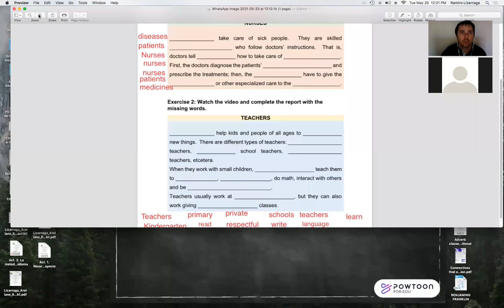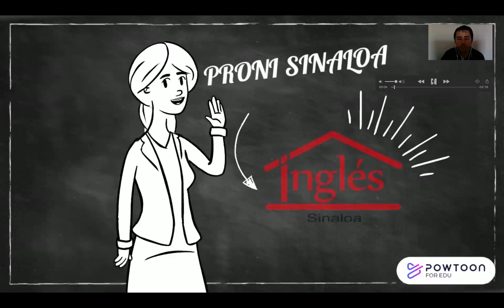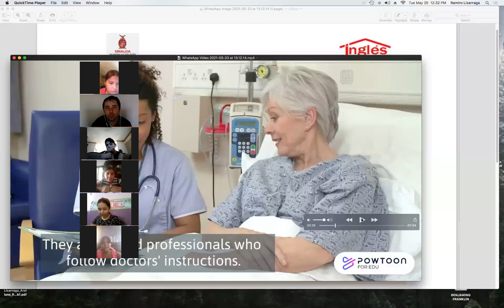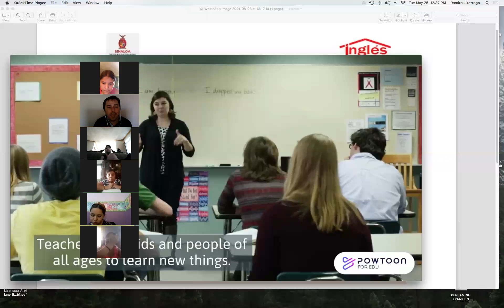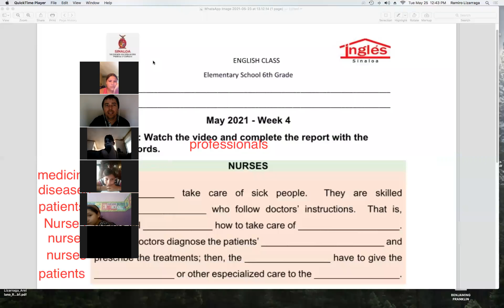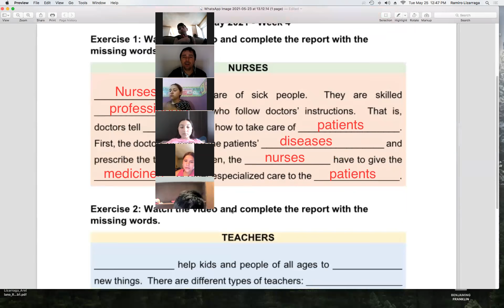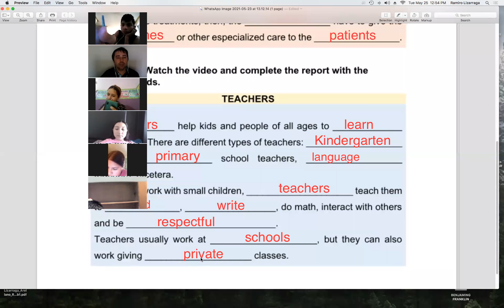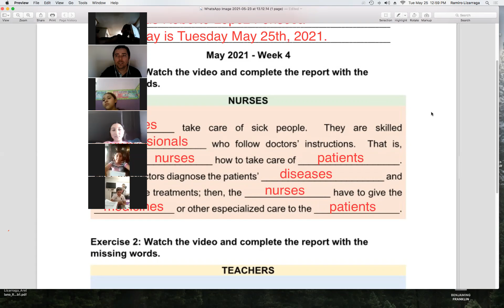Clase de inglés 6to grado Mayo 25 2021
Clase de inglés para alumnos de 6to grado de primaria, los cuales completan un informe con las palabras faltantes.